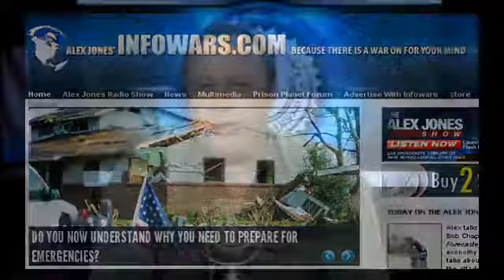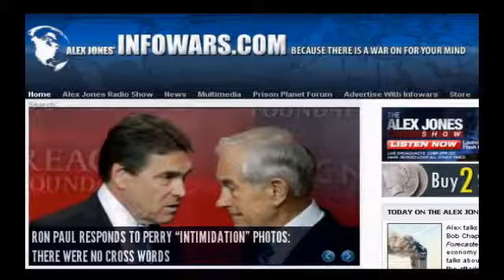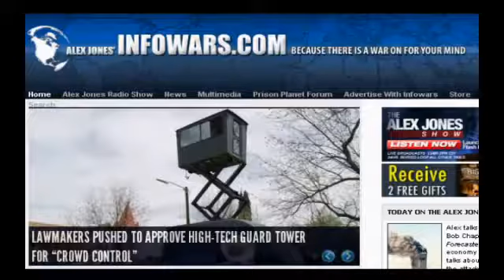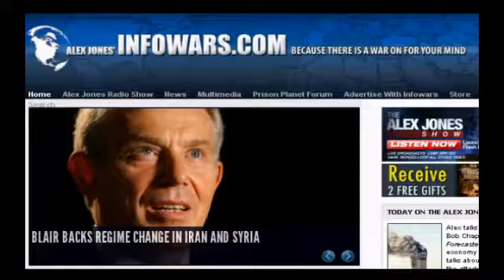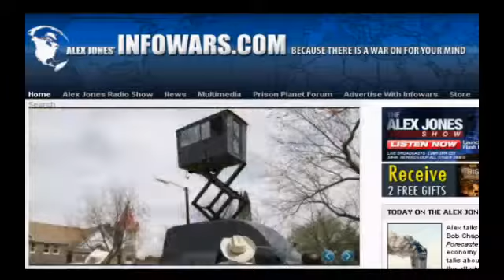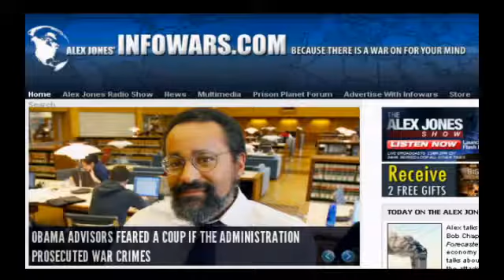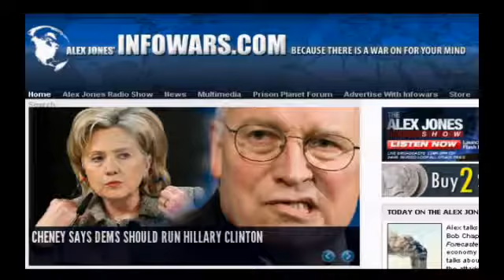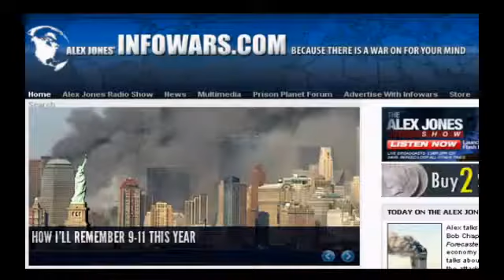Alex Marks The 10th Anniversary of 9/11: Sunday Edition 5/6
On the Sunday edition of the Alex Jones Show, Alex marks the tenth anniversary of the September 11, 2001 attacks. He looks back at the attacks that led to the destruction of the Constitution and the Bill of Rights and provided a pretext for the global elite to impose a high-tech police and surveillance state as they wage wars of conquest around the world. Alex also looks to an uncertain future as the truth movement grows and the financial elite fight both propaganda and psyop wars against the resistance.